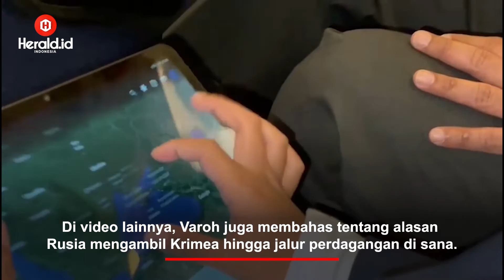Bocah Jenius Asal Sulsel, Bicara Tentang Konflik Rusia-Ukraina Hingga Pidato Jokowi